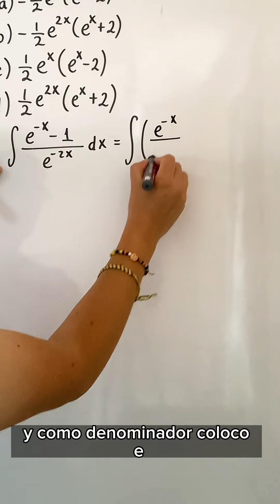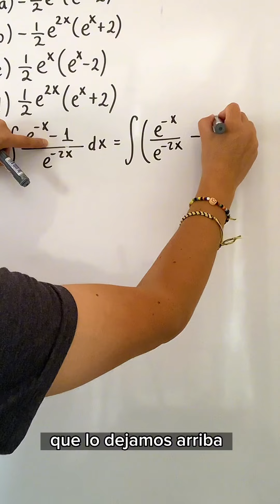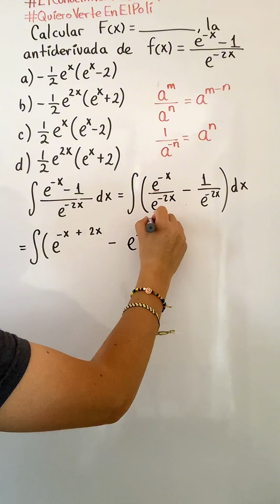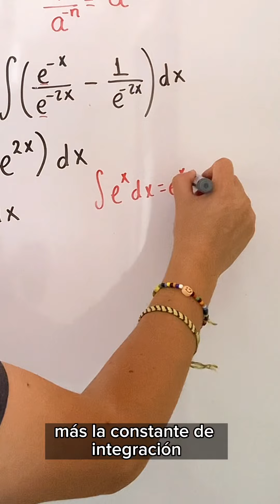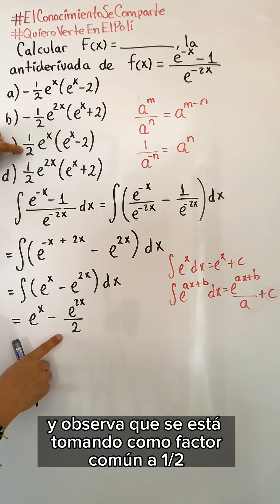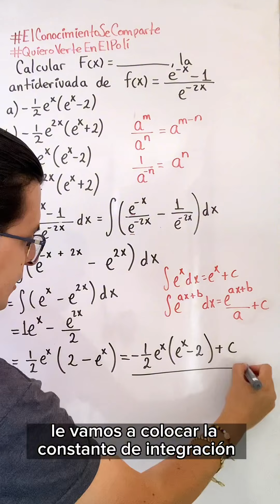Si eres capaz de RESOLVER esta INTEGRAL serás ADMITIDO en el POLITÉCNICO 🚀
En este video te enseño a resolver una INTEGRAL para tu EXAMEN DE ADMISIÓN AL IPN.